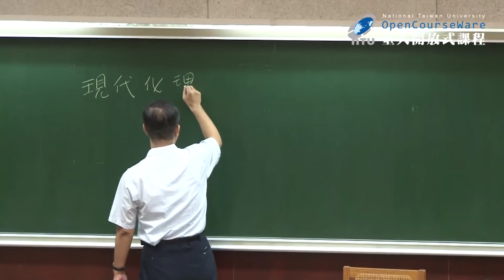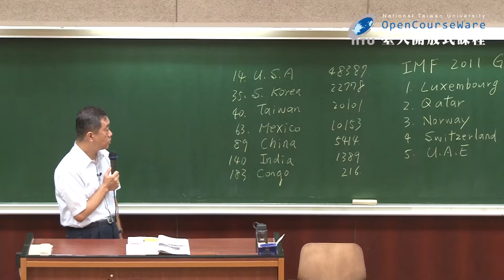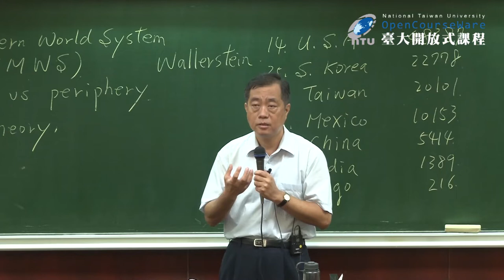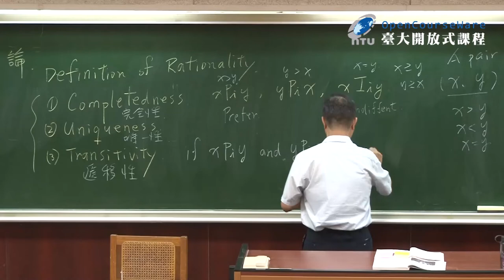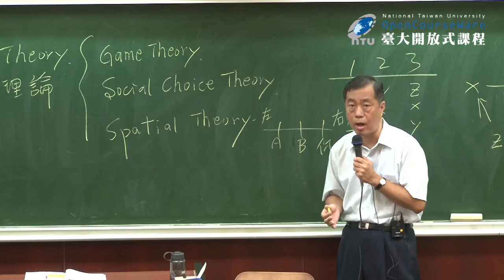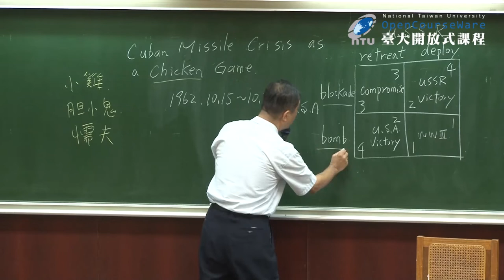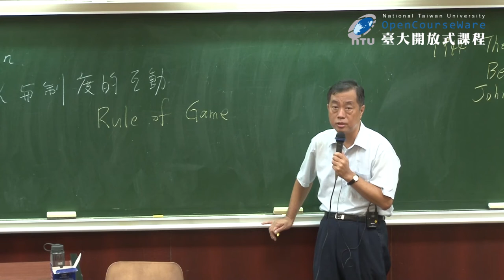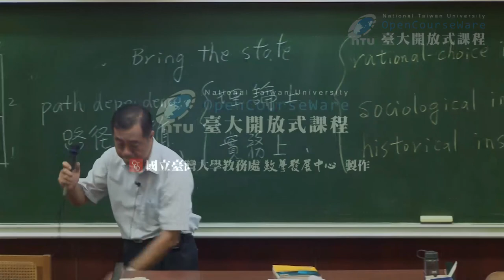政治學 06. 政治理論 (四)